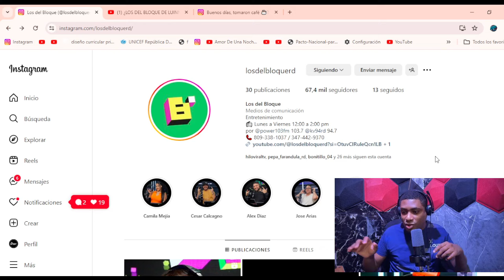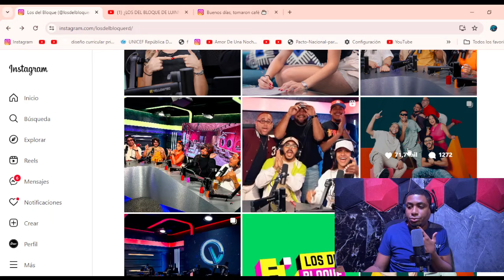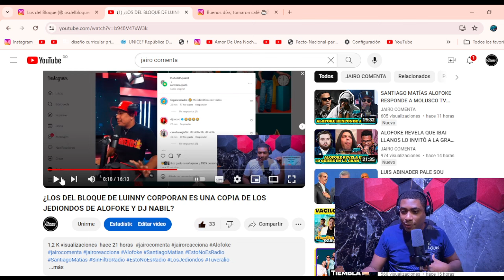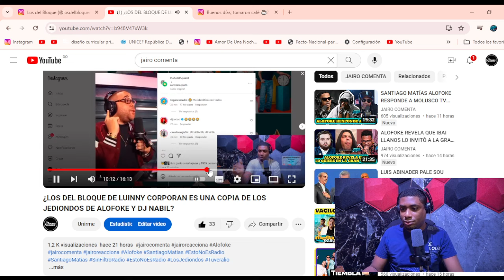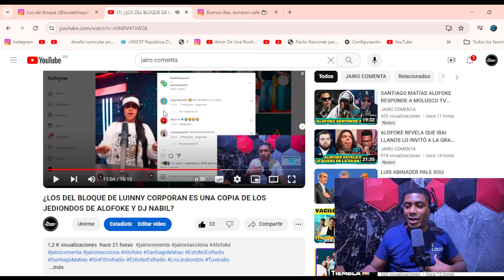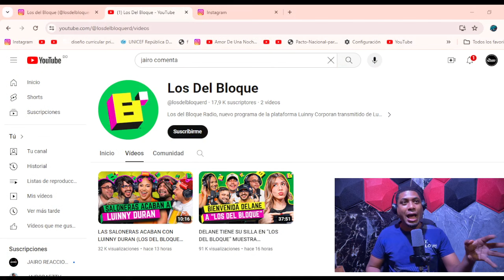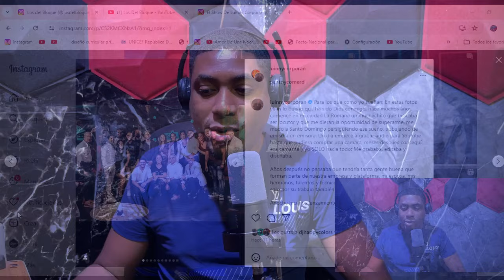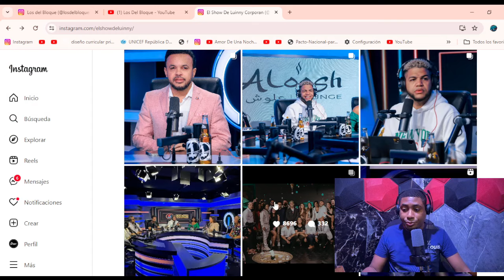LOS DEL BLOQUE DE LUINNY CORPORAN SE LA DEJAN CAER A JAIRO COMENTA: NO SOMOS COPIA DE LOS JEDIONDOS